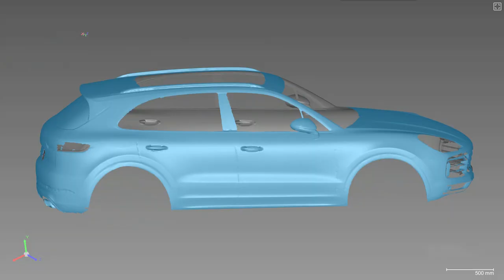AXE B17 3D Scanner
AXE-B17 3D scanner utilizes optical measurement technology with a scanning speed of 2,000,000 measurements/s, quickly capturing 3D data of the object and getting precise deviations on the geometric surface.